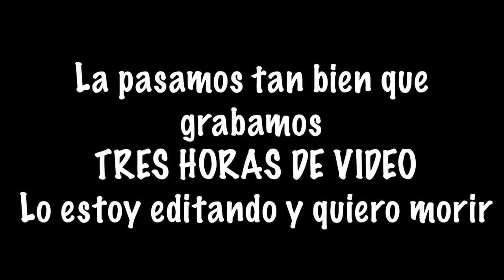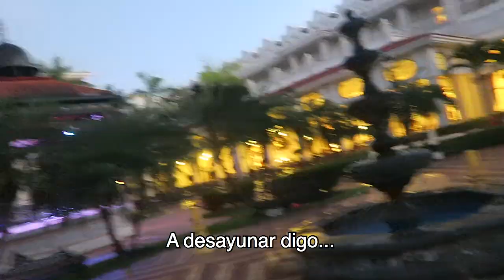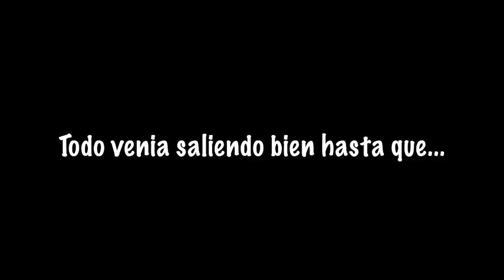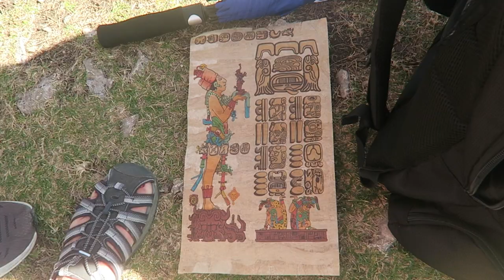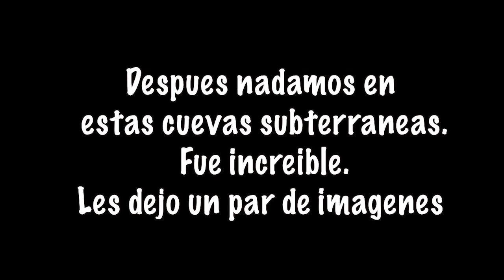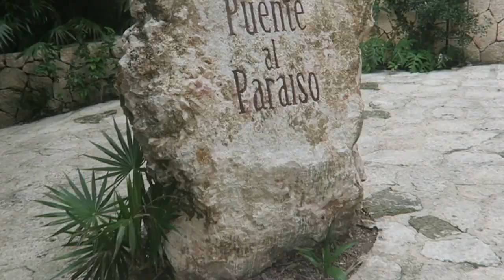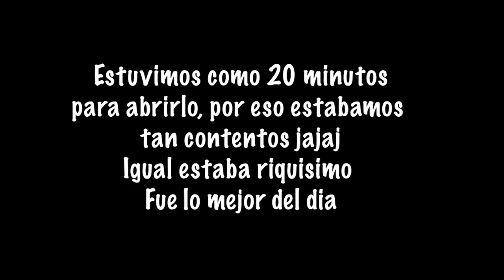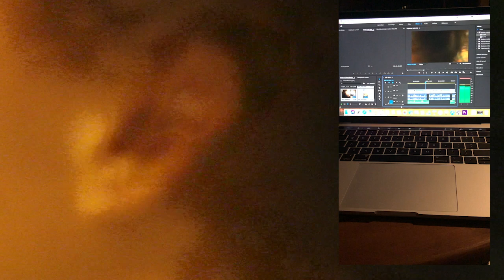vacaciones en mexico con male